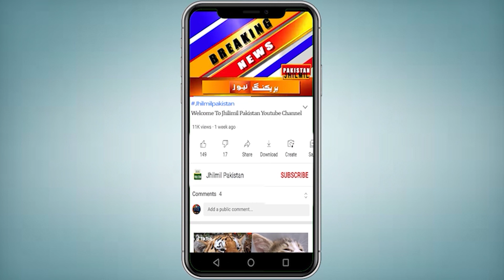Big storm of sea clouds in Karachi | Weather Update Today | Rain In Karachi | Sindh Selab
کراچی میں مون سون بارشوں کا امکان ختم، اگلے چند روز کے دوران سمندر کے نچلی سطح کے بادلوں کی وجہ سے بوندا باندی اور پھوار ہوسکتی ہے۔ بڑی خوشخبری آگئی۔ آپ کو بتاتے چلیں کہ شہر قائد میں اب مون سون کی مزید بارشوں کا کوئی امکان نہیں ہے، کراچی میں مون سون کا دورانیہ 15جولائی سے 15ستمبر پر محیط ہوتا ہے، تاہم رواں سال مون سون کی بارشیں یکم جولائی سے ہی شروع ہوگئی تھی۔ چیف میٹرولوجسٹ کراچی سردار سرفراز کے مطابق اگلے چند روز کے دوران سمندر کے نچلی سطح کے بادلوں کی وجہ سے بوندا باندی اور پھوار ہوسکتی ہے، دیہی سندھ میں بھی مون سون کی بارشوں کا کوئی امکان نہیں ہے۔ محکمہ موسمیات ارلی وارننگ سینٹر کی پیش گوئی کے مطابق اگلے 3 روز کے دوران شہر کا مطلع جزوی ابرآلود رہنے جبکہ رات اور صبح کے اوقات میں بوندا باندی ہوسکتی ہے، اس دوران زیادہ سے زیادہ درجہ حرارت 31 سے 33 ڈگری سینٹی گریڈ کے درمیان ریکارڈ ہو سکتا ہے، آئندہ تین روز کے دوران سمندر کی جنوب مغربی ہوائیں مکمل طور پر بحال رہنے کی توقع ہے

Topics Cover In this Video:
sindh weather
karachi thunderstorm
Weather Karachi
today weather
weather today
karachi weather
karachi hawa
karachi weather
karachi weather
hot weather
hot weather in karachi today

Another Alert Issued For Residents Of Karachi | Weather Update Today | Rain In Karachi | Sindh Selab
Next 5 days detail weather report | weather update today
BAGYO, MAKAKAAPEKTO BA SA BANSA ⛈️⚠️ | WEATHER UPDATE TODAY LIVE | ULAT PANAHON TODAY
Live with Adil Aziz Khanzada | Good news for Karachi | Karachi weather
Karachi weather report | Torrential Monsoon rains | kight rain continue | Karachi weather update